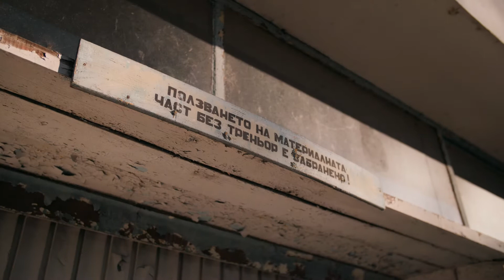MIHAIL'S PROM 2022 / SH VIDEO & LUX DECOR /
Video: SH VIDEO
Decoration: Lux Decor
Photo: Daniel Dakov